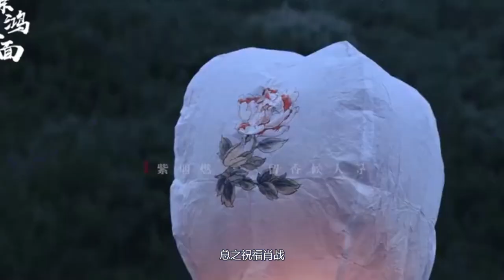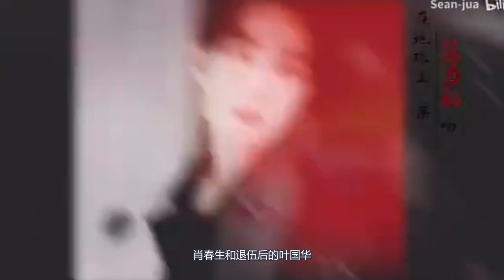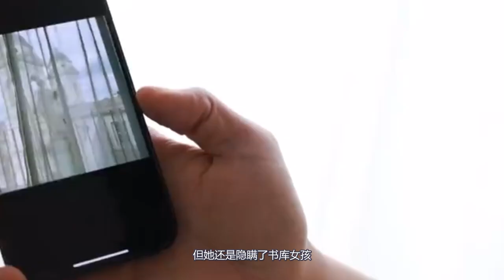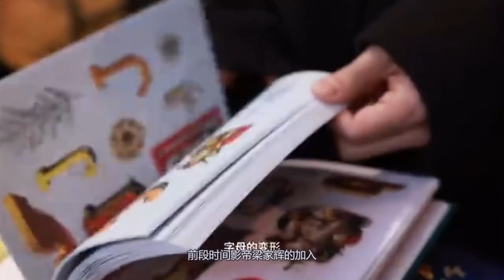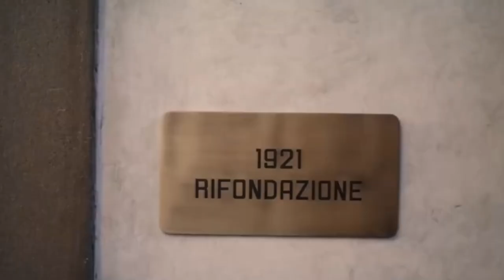《射雕》發布肖戰視頻！穿古裝現代發型太帥！李連傑驚歎肖戰能力！徐克十分滿意